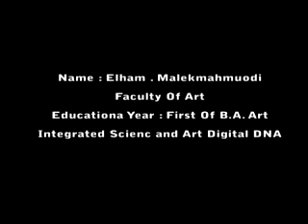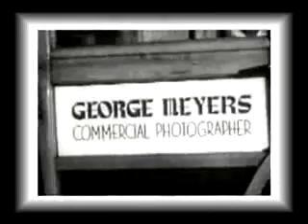Photographer 2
by elham